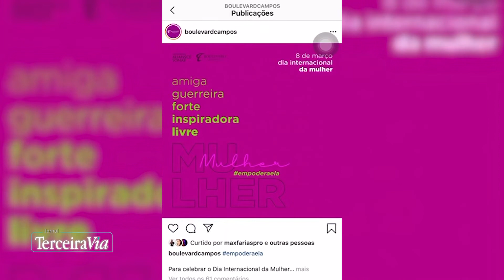Boulevard Shopping lança campanha para o dia da mulher | Jornal Terceira Via